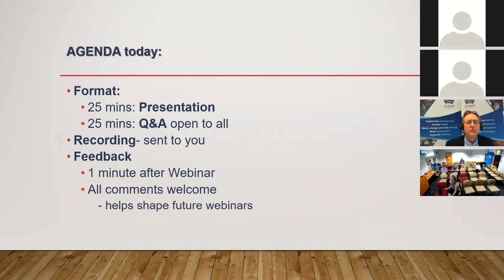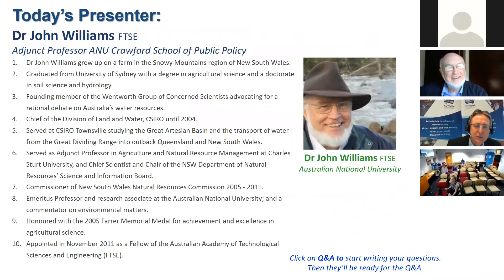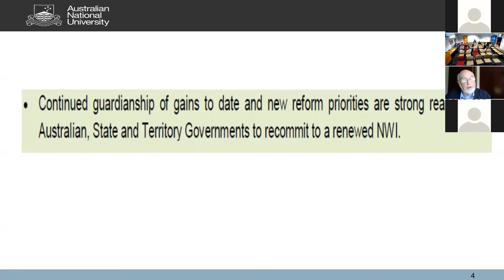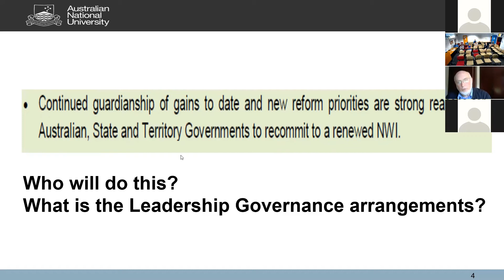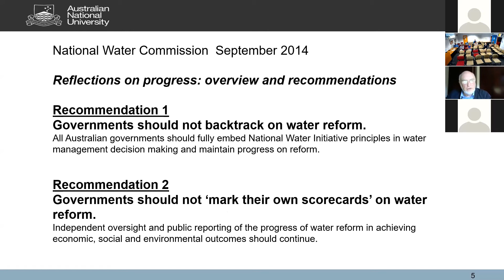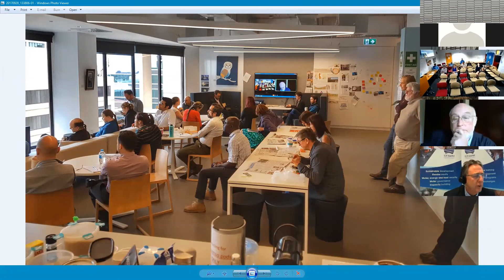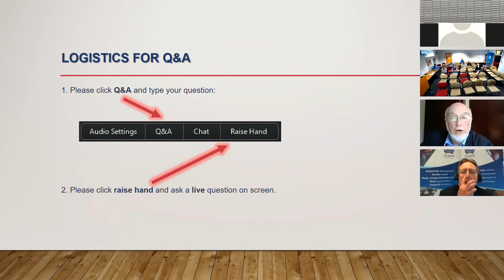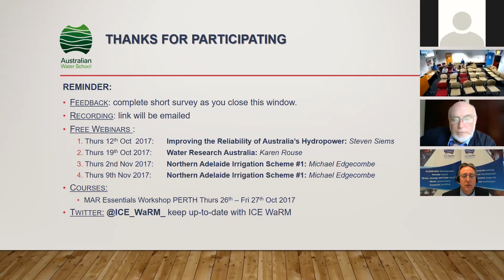Water Reform in Australia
In this webinar, Dr John Williams from Australian National University, discussed the question: Is Australia about to walk away from water reform?